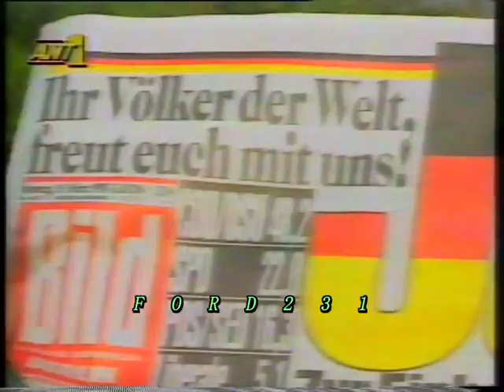ANTENNA TV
Τρέιλερ για τις ειδησεογραφικές επιτυχίες του ΑΝΤΕΝΝΑ. Μεταδόθηκε 30 Απριλίου 1990.